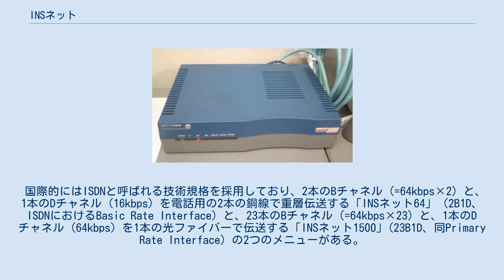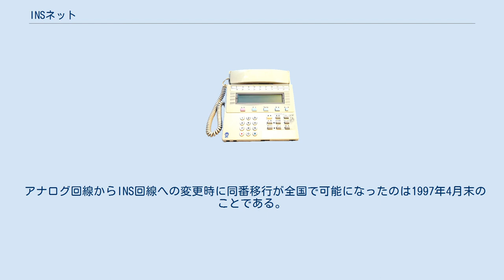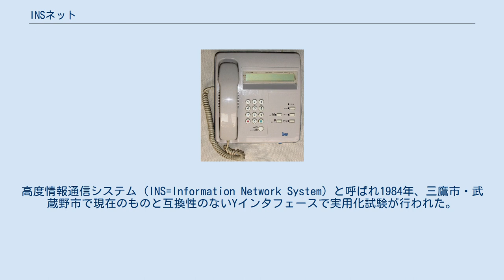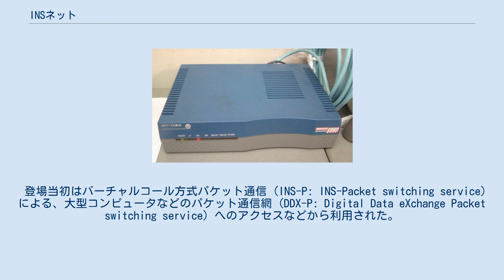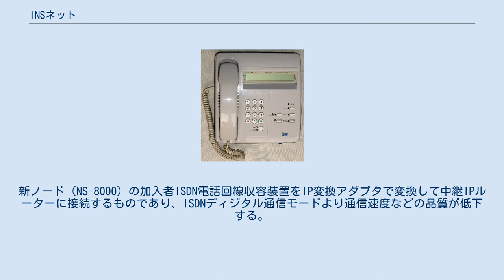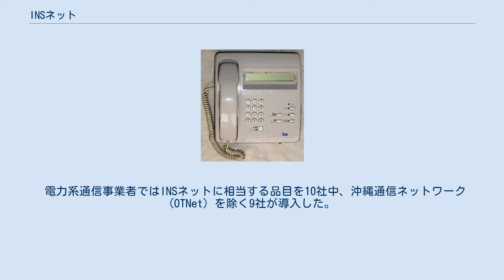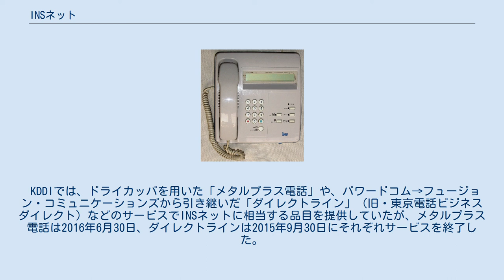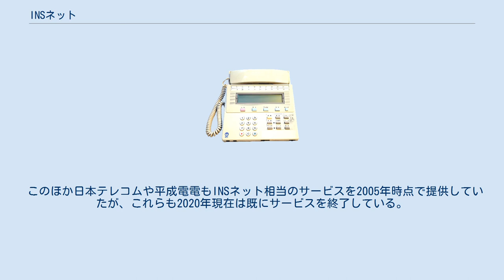INSネット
NTT日本電信電話株式会社・ネットメイトD64 仕20078号2版。
NTTがINSネット(ISDN)回線のために初めて製造販売した、ISDN専用電話機 兼 ターミナルアダプター。
 INSネット（アイエヌエス ネット）は、日本のNTT（NTT東日本およびNTT西日本）の電気通信サービスの登録商標である。
 国際的にはISDNと呼ばれる技術規格を採用しており、2本のBチャネル (=64kbps×2) と、1本のDチャネル (16kbps) を電話用の2本の銅線で重層伝送する「INSネット64」（2B1D、ISDNにおけるBasic Rate Interface）と、23本のBチャネル (=64kbps×23) と、1本のDチャネル (64kbps) を1本の光ファイバーで伝送する「INSネット1500」(23B1D、同Primary Rate Interface) の2つのメニューがある。
 かつてはINS回線と通常のアナログ加入電話回線では加入者線が収容される交換機が異なるために、移行時には必ず電話番号が変更となった（このため、市内局番の枯渇が生じたため、一部の市内局番の収容局番の少ないところを他の収容局で利用する嚆矢となった。例として秋田市の岩見三内収容局で使われていた883・884局は、何れも下4桁が2000番台しか当該収容局で使われていなかったため、2000番台以外の一部を前者は秋田大町収容局のISDN番号用、後者は新棟秋田収容局のISDN番号用に転用された。代わって、岩見三内収容局のISDN用番号は881-2xxxが割り当てられた）。
 アナログ回線からINS回線への変更時に同番移行が全国で可能になったのは1997年4月末のことである。
この後もINSからアナログへの同番移行はアナログ→INS同番移行を行なった回線をアナログ回線に戻すときのみ可能であったが、2002年9月2日に全回線で可能となった。
 余談だが、かつてのVodafone 3GからISDN回線に発呼した場合、呼び出し音が異なっていたことがある（ソフトバンクモバイルとなってからしばらくして、この現象はなくなっている）。
 三鷹市・武蔵野市でISDNの実用化試験で使われていたDM1021形電話機 特仕7988号2版 Yインタフェース回線のISDN回線で動作する為、現在のISDN回線では利用することはできない。
 旧日本電信電話公社によって1970年代から独自の研究が行われていた。
高度情報通信システム (INS=Information Network System) と呼ばれ1984年、三鷹市・武蔵野市で現在のものと互換性のないYインタフェースで実用化試験が行われた。
ちなみにYインタフェースでのINS (ISDN) 回線は回線構成が1B+1Dで通話と同時にFAXの送受信が行えないなど不便があったため、デジタルで通信を行う以外は旧来の電話と機能に変化が無いため現行のIインタフェースのISDN回線では回線構成が2B+Dになったらしい。
 1988年4月19日に旧NTTによって「INSネット64」「INSネット1500」の商標でIインタフェースによる商用サービスが開始され、1998年のNTT再編後はNTT東日本・西日本から提供されている。
大阪市中央区淡路町にあるNTTのビルには「明日への通信 INS発祥の地 昭和63年4月」の石碑がある。
また、2000年代に入り他の電気通信事業者のサービスも開始された。
 登場当初はバーチャルコール方式パケット通信 (INS-P: INS-Packet switching service) による、大型コンピュータなどのパケット通信網 (DDX-P: Digital Data eXchange Packet switching service) へのアクセスなどから利用された。
間欠送信であるアメダス・クレジットカードの信用照会 (CAFIS) などに、パケット通信特有のデータ量による課金体系であることを生かして使用された。
 また「INSネット1500」1回線で23本の回線が取れることを生かして、インターネットサービスプロバイダのダイヤルアップ接続用アクセスポイントの拡充に使用された。
 NTT-MEのMN128 SOHO 1995年12月に、低価格のターミナルアダプタ「MN128」（NTT-TE東京（現NTT-ME）とビー・ユー・ジー（現ビー・ユー・ジーDMG森精機）の共同開発）が発売されたことが引き金となり、翌1996年に入ると日本電気やオムロンなどか...